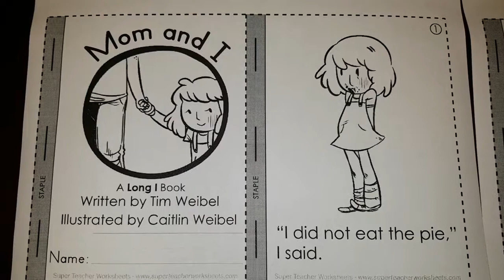mom and I